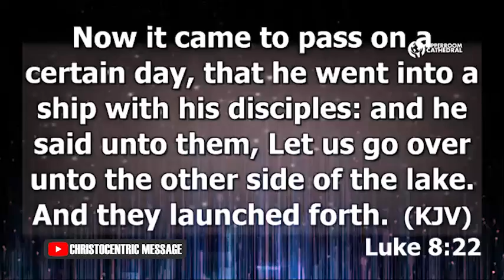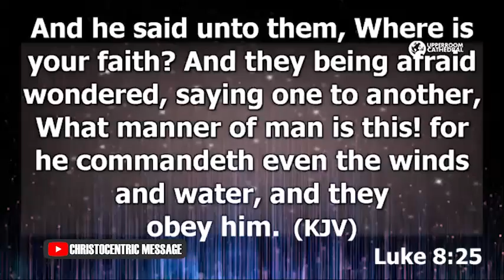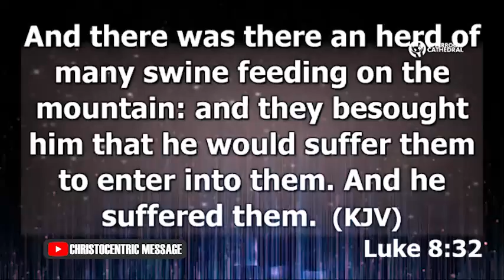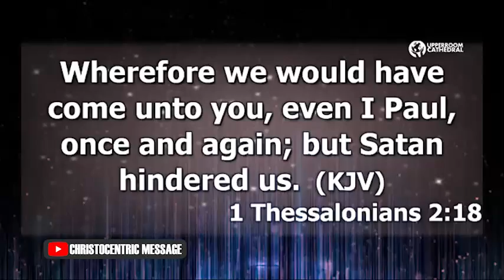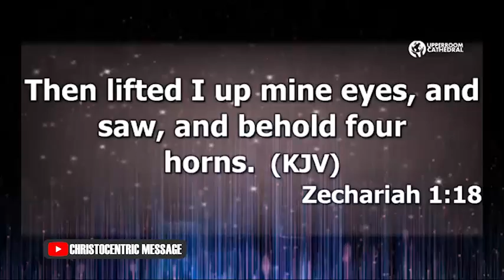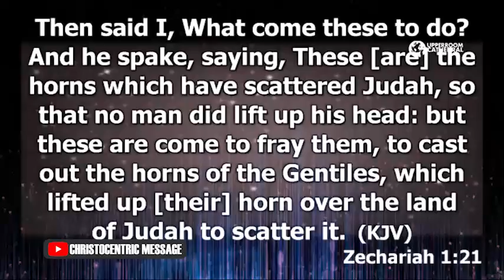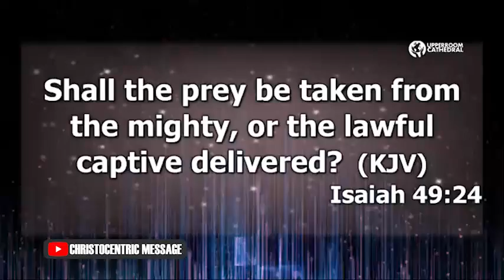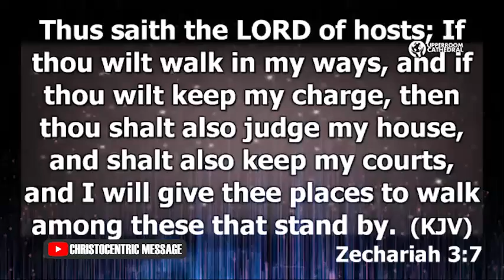HOW TO STAND VICTORIOUS IN THE MIDST OF SPIRITUAL WARFARE - Apostle Joshua Selman